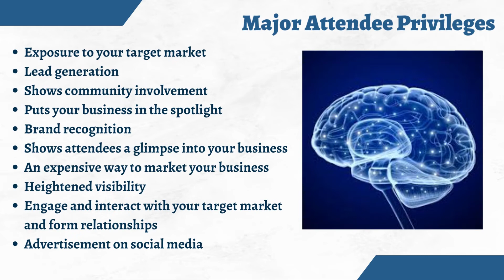Psychiatry Conferences | Behavioral Conferences | Psychology Conferences | Neuroscience Conferences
Psychiatry faces a number of challenges, including the demedicalisation of mental disorder, the marginalisation of psychiatrists  and conflicting theoretical orientations for conceptualising mental distress.It affects how we think, feel, and act. It also helps determine how we handle stress, relate to others, and make healthy choices. Longdom Conferences extends immense pleasure in inviting you to join the “5th International Conference on Psychiatry and Behavioral Sciences”. This will be one of the leading Psychiatry conference scheduled for March 16-17, 2023 in London, UK. These Psychiatry and Behaviour Science Conferences will be focusing on the theme "Emerging Trends for Future of Psychiatry". The aim is to engage, empower, evolve and explore knowledge among both academicians and industry personnel.